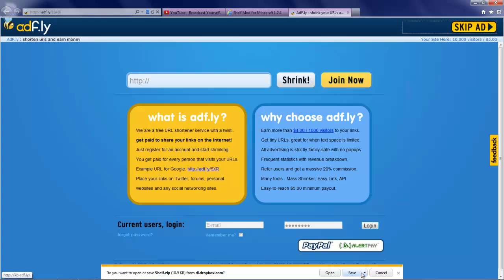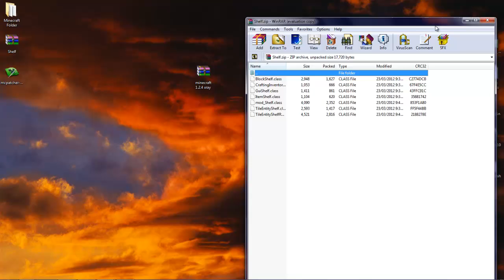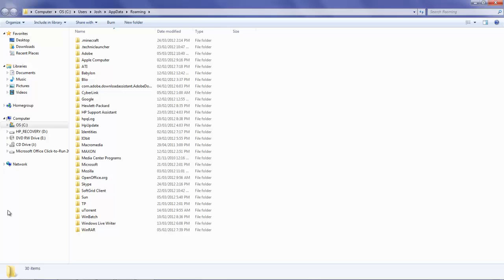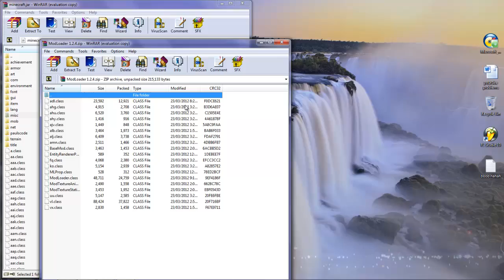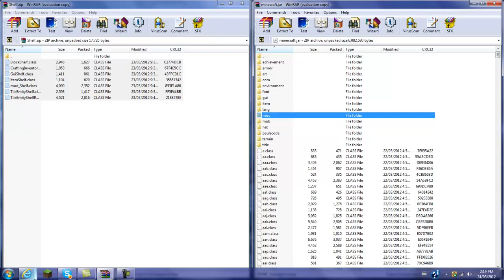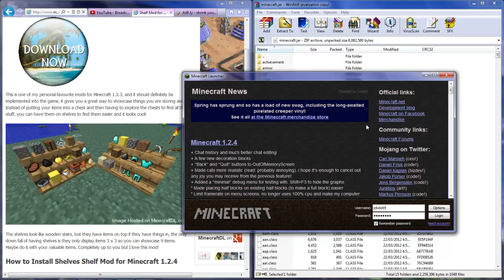Minecraft 1.7.5 How To Install Shelf Mod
Links updated for 1.7.5